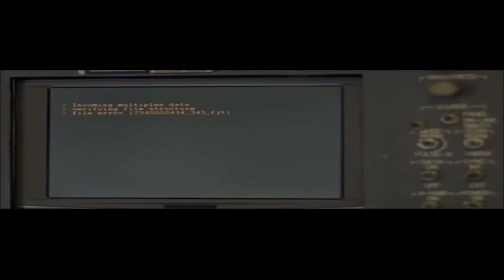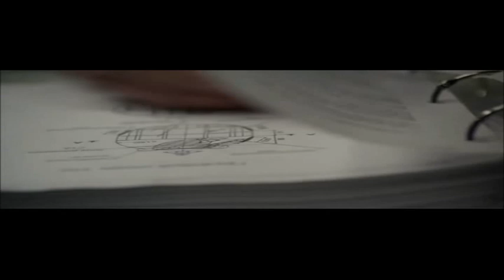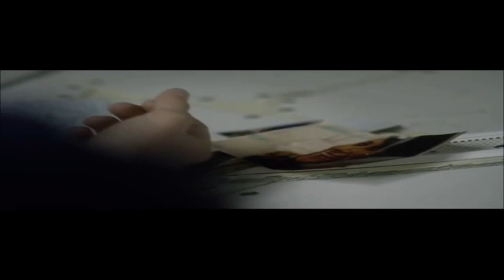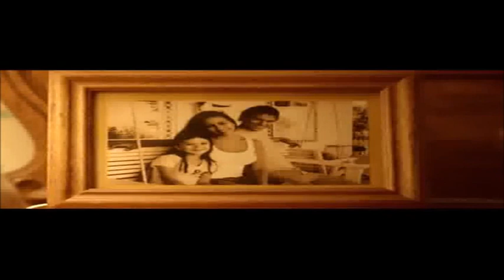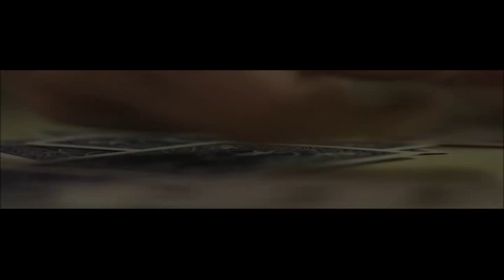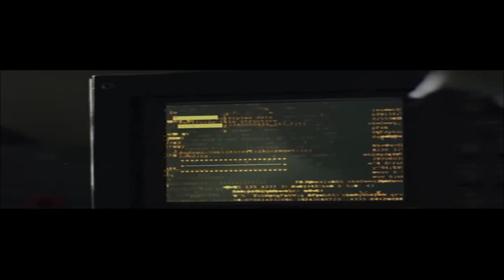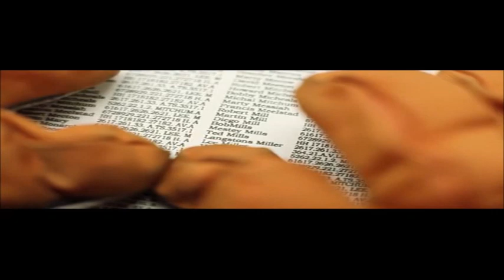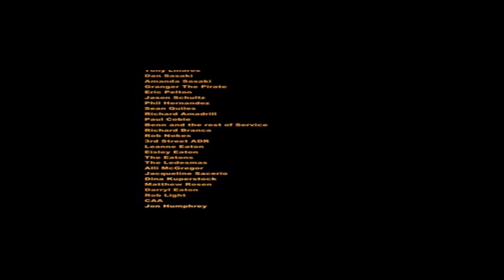Utopia Strong Interview by Gideon Coe,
Steve Davis_and  Kavus Torabi   wrote a book on Prog Music  entitled  Medical  Grade  Music.